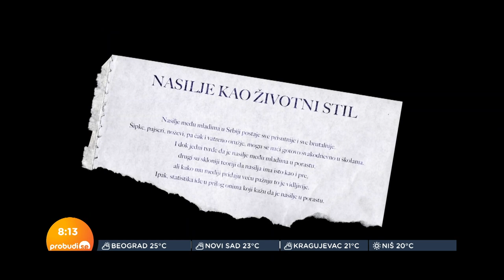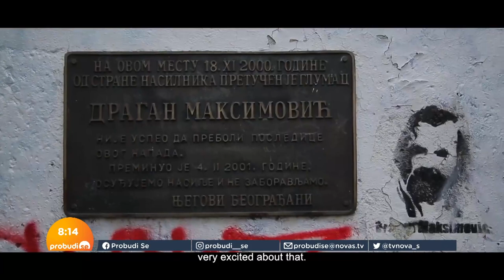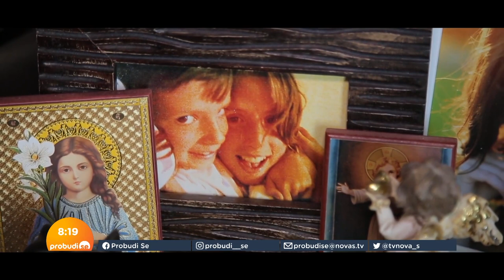Filip Čolović: „Potreba za mržnjom“ treba da se prikazuje u bioskopima i školama